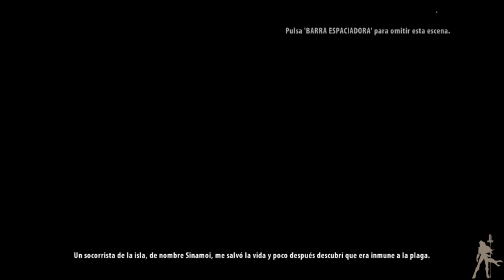Dead Island Riptide - Parte 1 HD - Mar de Niebla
Comenzamos una nueva guía, Dead Island Riptide y empezamos justo donde acababa Dead Island. Pensamos que hemos escapado de Banoi y de todo el terror que allí habitaba, pero no, nos capturan, nos estudian y comienzan de nuevo los problemas...
Vamos a empezar el Prologo "Mar de Niebla" que sera un pequeño tutorial para saber como movernos y lo haremos todo (y la guía entera) con el nuevo personaje, un soldado paleto australiano. Esperamos que os guste la guía.

Para estar informados de las ultimas novedades sobre videojuegos, podéis entrar a y disfrutar con todos sus artículos.